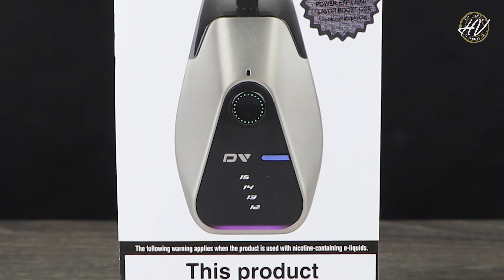House of Vapes fr "Unboxing" - DV Kit par Innokin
Hello !

Nous avons le plaisir de vous présenter notre dernier produit en magasin : le DV Kit par Innokin!

Le kit D.V. par Innokin est un kit de type système à pod rechargeable ultra-léger et compact doté de résistances mesh 3D PLEX3D conçu pour offrir une expérience de vapotage de haute qualité.

Parfait pour les vapoteurs pressés, le DV est furtif, élégant, confortable à tenir et présente un design sportif.

Vous pourrez profitez de l'activation automatique lorsque vous tirez des bouffées d'air sur votre appareil grâce au système "DV Auto-Draw" ou simplement appuyez sur le bouton d'alimentation pour vapoter!

Les résistances Mesh, grâce a leur surface plus large, permettent à ce petit appareil de produire une vapeur plus dense que les autres appareils de sa taille.

Élégante, la LED à la base s’allume à chaque bouffée.